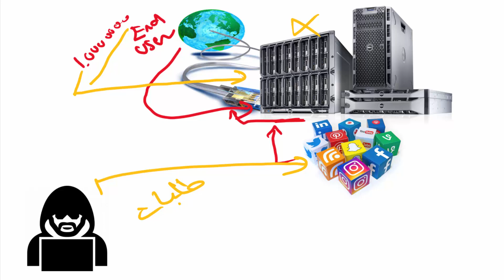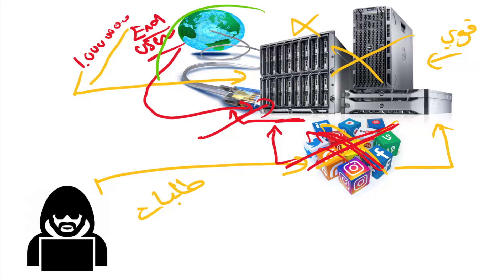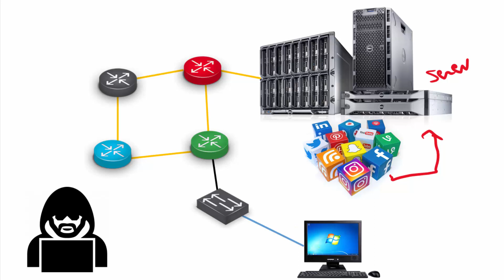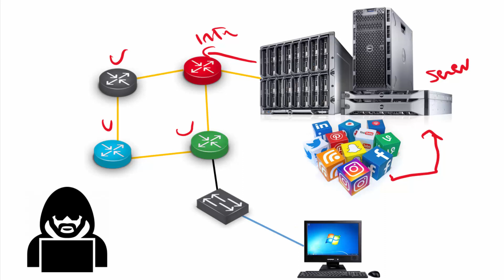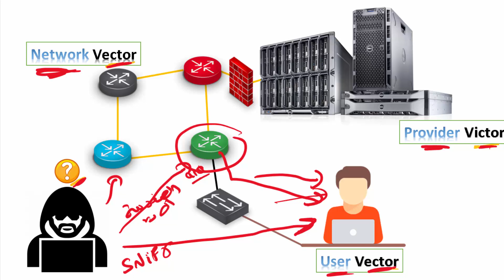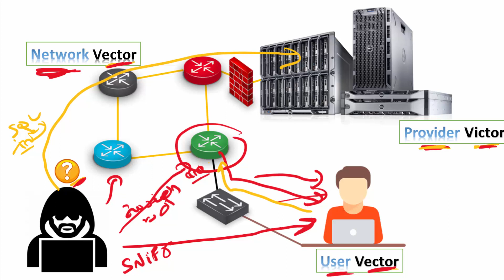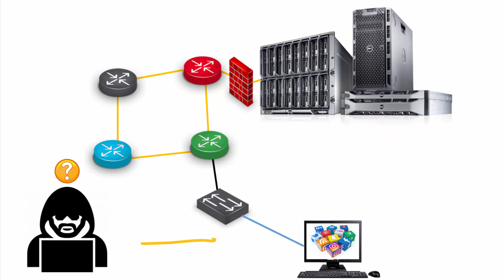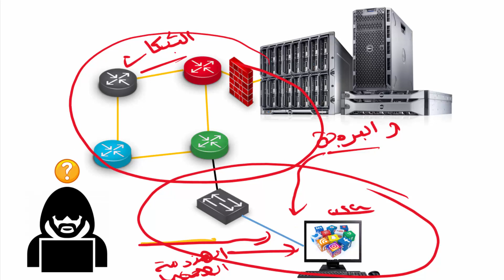أخطر هاكر يشرح لكم كيف تصبح هاكر وماهي الأشياء التي يجب أن تتعلمها حتى تصبح هاكر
التحق بي